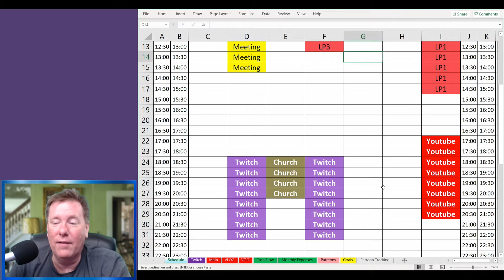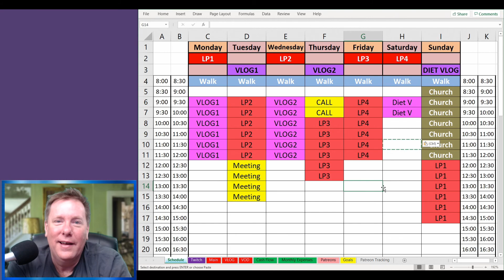Setting a Schedule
In this VLOG, I go over the struggles I have faced trying to get everything done for YouTube and Twitch, and the schedule I have devised in order to accomplish it all.